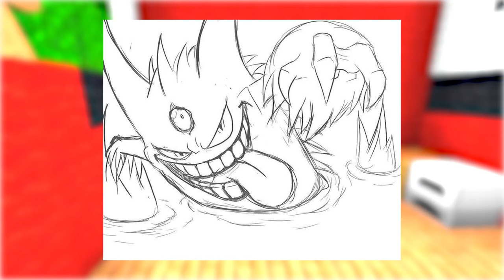O POKEMON MAIS FORTE DA POKESQUAD 3!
No vídeo de hoje eu vou mostrar como criei o Pokemon mais forte da Pokesquad 3!